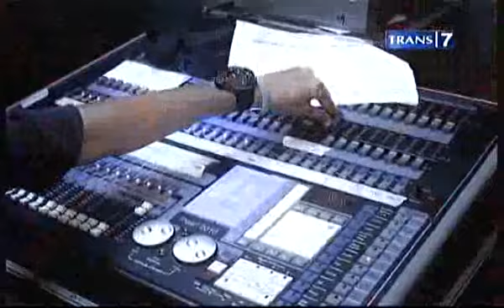Opera Van Java - 407 OVJ Road to The Show Malang.flv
Opera Van Java by Trans7